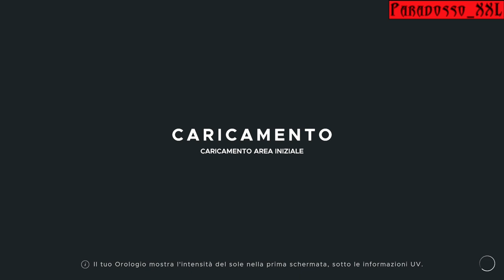Lost | STRANDED DEEP | [Ep# 01]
**INSIDE THE GAME STRANDED DEEP**

Stranded Deep takes place in the Pacific Ocean, where a plane crash survivor faces some of the most life-threatening scenarios in a procedurally generated world. Players are able to explore Pacific islands, reefs and bottomless ocean trenches filled with detailed biomes, and must seek out and develop the means to survive.
First-person, open world survival, the game features a dynamic climate and a day-night cycle. There is also a building system, whereby players are able to settle on an island and build a shelter or raft with which to explore the ocean, and a crafting system, whereby resources can be collected and combined to create equipment. Resources are limited, and therefore must be managed. Since the supplies players are able to carry are limited, items must be prioritised for the task at hand.
Players must manage their vital parameters of health, hunger, thirst and sleep, against the elements they face, and are able to search sunken shipwrecks and islands for interesting and rare equipment.